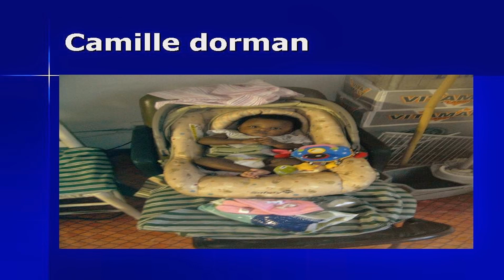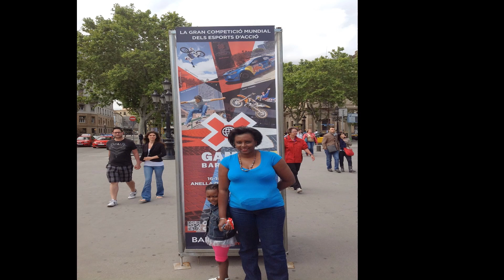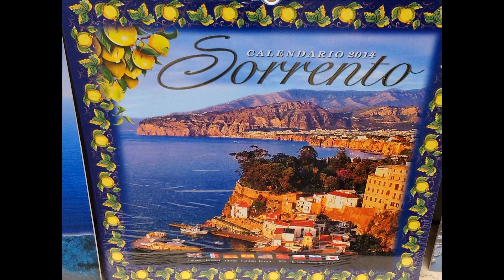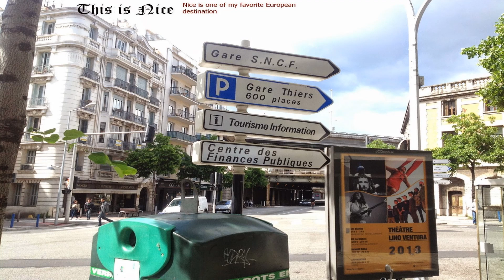The travel adventures of john Dorman2023